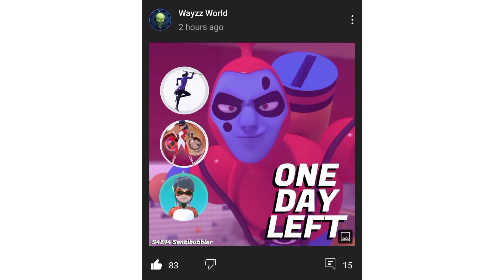just a random video [READ DESCRIPTION PLEASE]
hi im still alive dont worry

sorry for not uploading any videos recently. I'm still working on my original meme but at the same time i need to focus on my homeworkssssss and my school ಠ◡ಠ yeah i know its been a month but don't worry I will upload the video once its finish.. so stay tuned

love you guys(ㆁωㆁ)💖

poster from Wayzz World